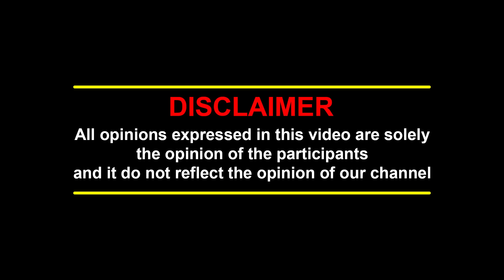லட்சுமிகாந்தன் கொலை வழக்கில் சிக்கிய மூன்று முக்கிய புள்ளிகள் | Crime Selvaraj | CN Laxmikanthan